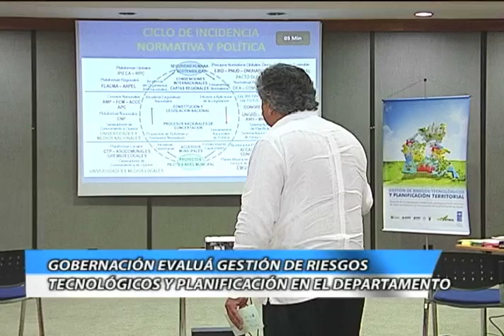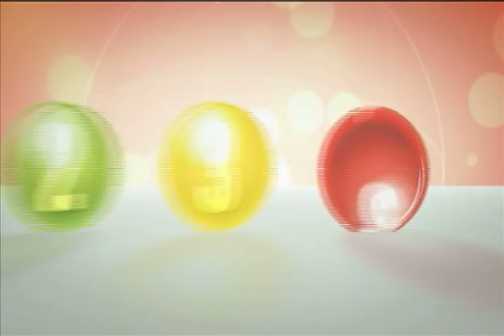INFO MAYO 07 MIERCOLES 2014